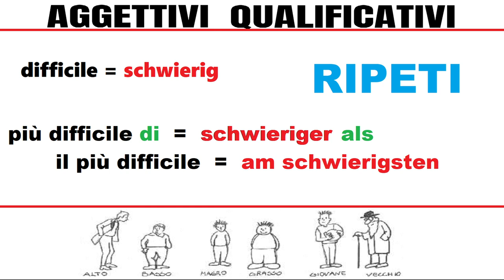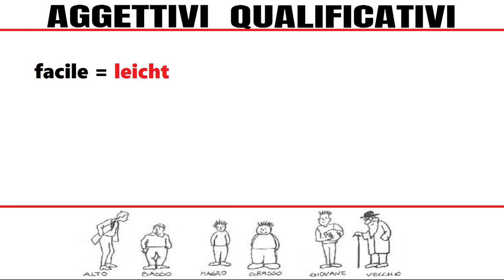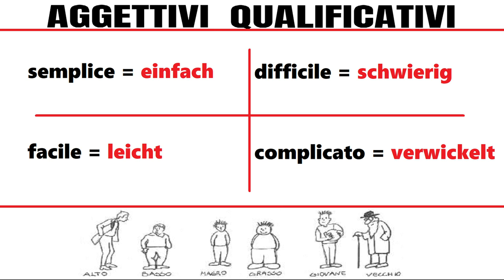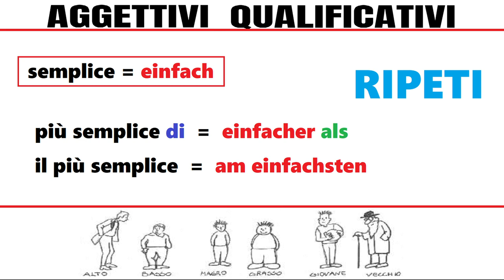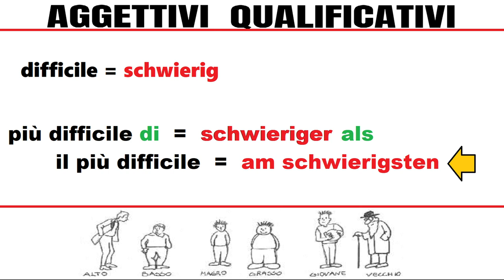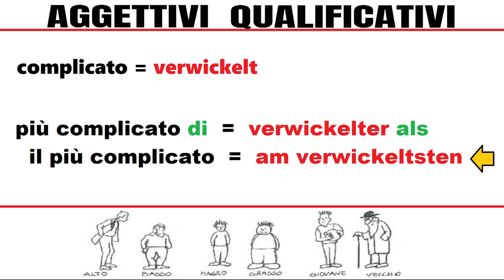tedescofacile TEDESCO FACILE #216 -- AGGETTIVI QUALIFICATIVI - 05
GLI AGGETTIVI QUALIFICATIVI -- Quinto gruppo --

semplice = einfach

facile = leicht

difficile = schwierig

complicato = verwickelt